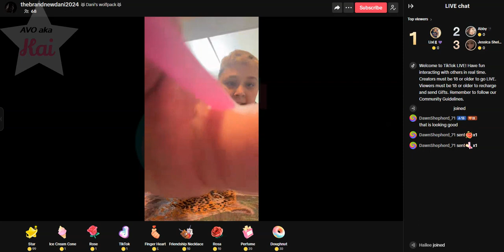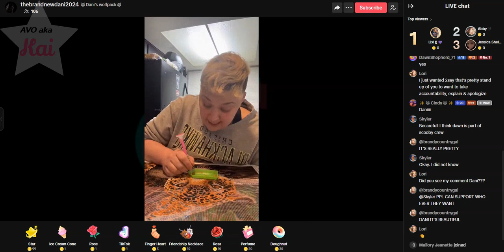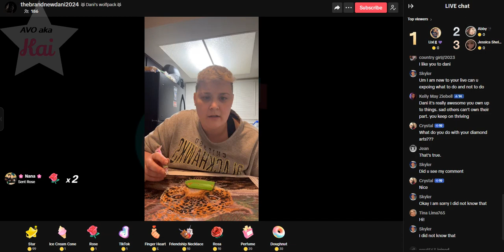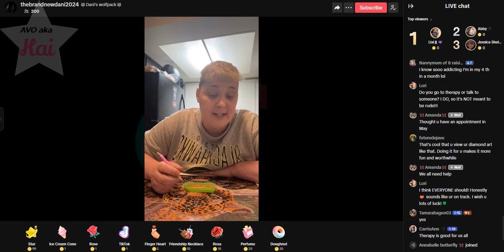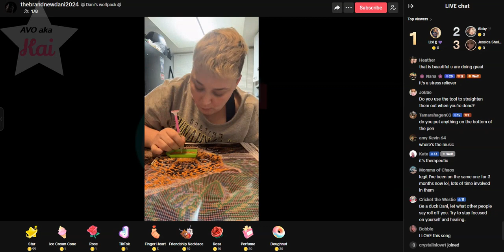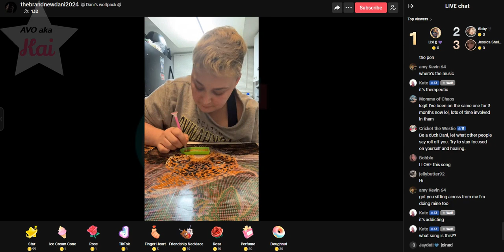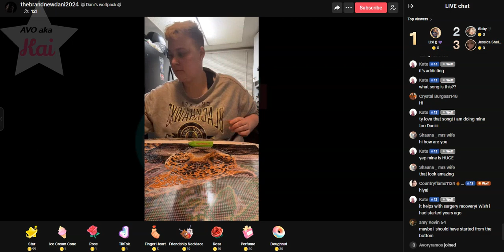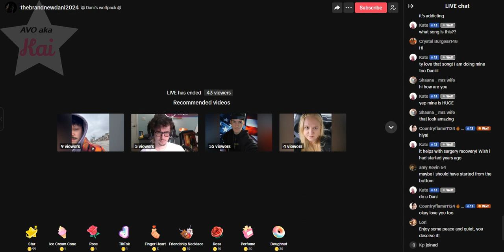brave_03-17-24_02.14PM